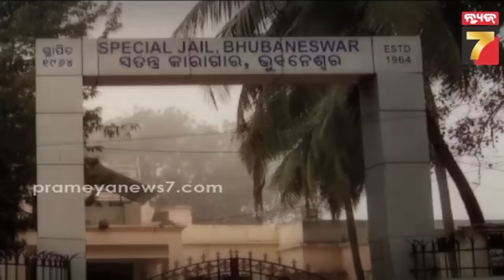ଜେଲରେ ଅର୍ଚ୍ଚନାକୁ ମିଳୁଛି ରାଜକୀୟ ସେବା || Archana is getting royal service in jail || Prameya News7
ଜେଲରେ ଅର୍ଚ୍ଚନା ପିନ୍ଧୁଛି ୫୦ ହଳ ଡ୍ରେସ ଓ ୧୦ ହଳ ଜୋତା, ମିଳୁଛି ରାଜକୀୟ ସେବା || Archana is getting royal service in Jharpada jail